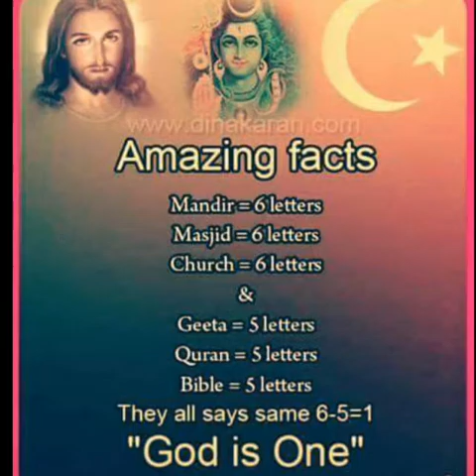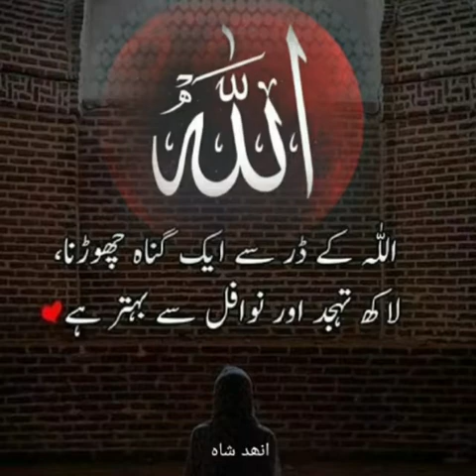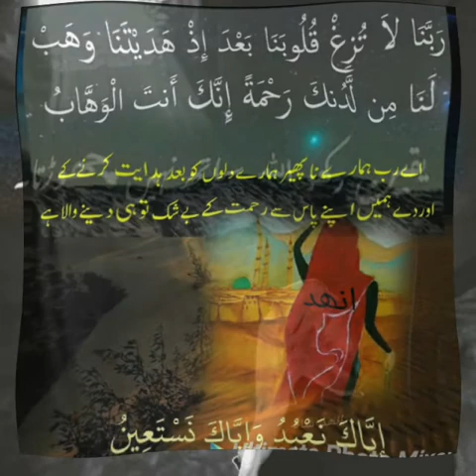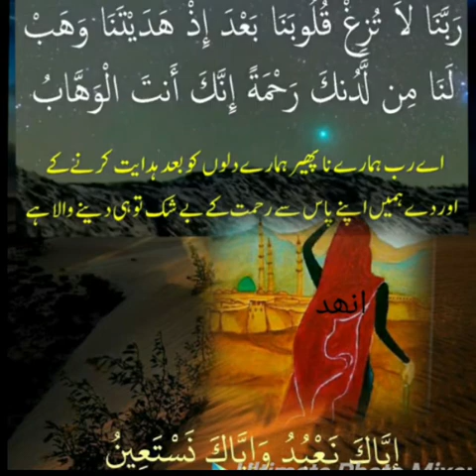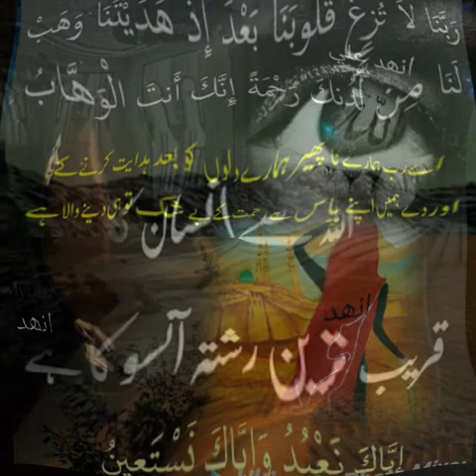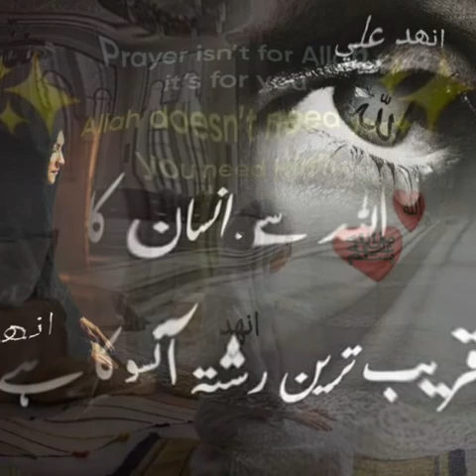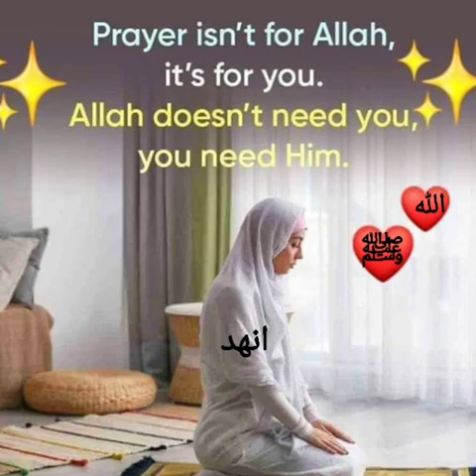إِيَّاكَ نَعْبُدُ وإِيَّاكَ نَسْتَعِينُ🤲🏻❤🙇🏻‍♀️